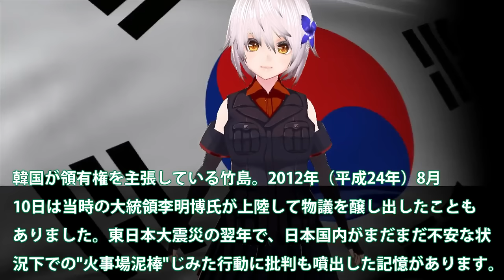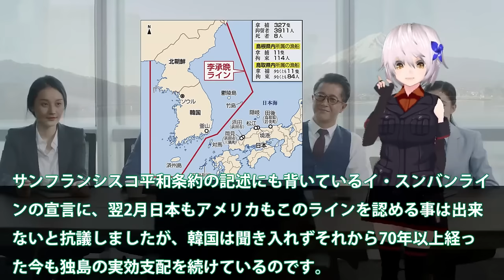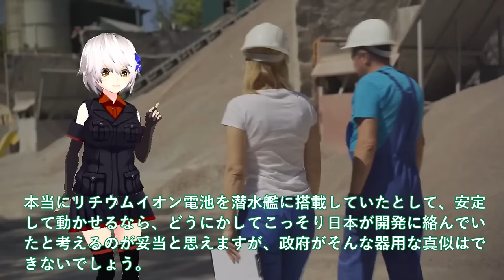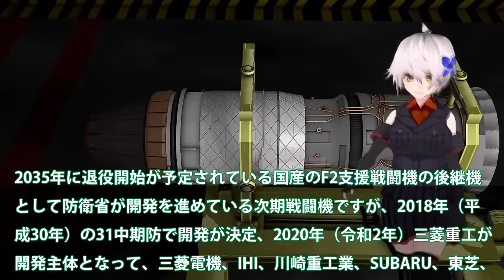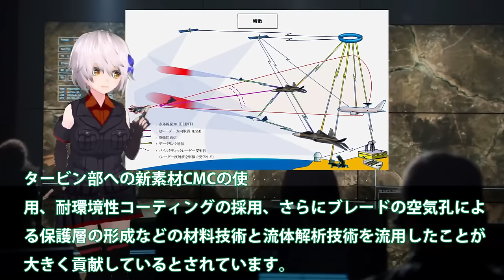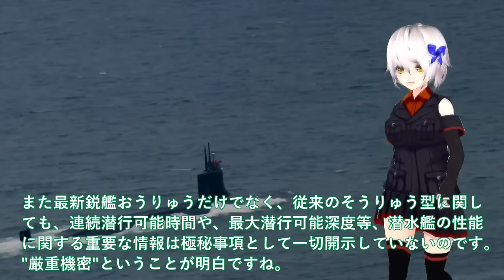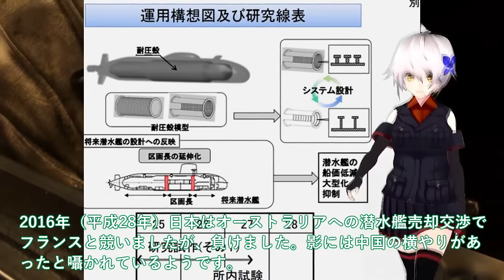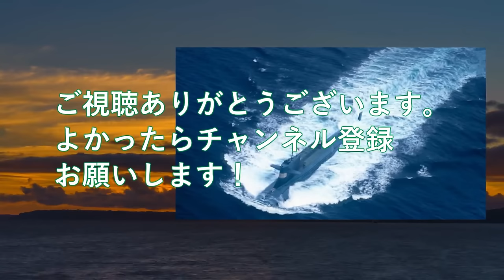【新春総集編】2023年ベスト5 日本領有権竹島に世界が日本領土と！韓李承晩ライン嘘っぱち・・・世界が疲れる韓告げ口外交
【ゆっくり解説】陸海空自最強スペシャル 日本領有権竹島に世界が日本領土と！韓李承晩ライン嘘っぱち・・・世界が疲れる韓告げ口外交とは【軍事スペシャル・特集】

1 日本領有権竹島に世界が日本領土と！韓李承晩ライン嘘っぱち・・・世界が疲れる韓告げ口外交とは？

2海上自衛隊引き渡し！豪州ショック台湾潜水艦進水式を＃加速する建造スピードに中国は対応できない？

3 IHI社次期XF9がマジでヤバイ状況か！タービン入口温度2000°3層目冷却？まさかの出力20トン超え双発日本技術か

4海自潜水艦ついに潜航深度バレた！そうりゅう型に隠された真実＃海自秘密兵器リチウムイオン電池の謎に迫る？

5 海自潜水艦ついに潜航深度バレる！たいげい型就役で変わる世界構図＃潜水艦技術で世界一を生かせ輸出開始？